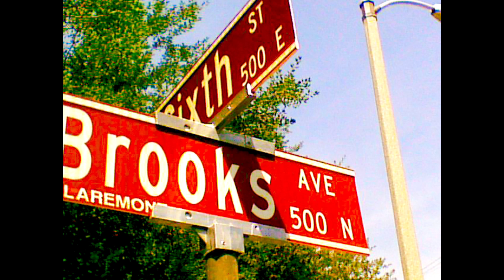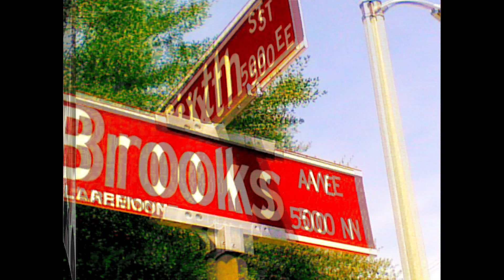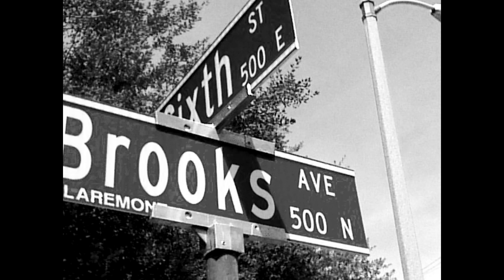Johnathan Brooks Oxy and Bend Elks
2014 Occidental College and Bend Or Elks of the WCL
Johnathan Brooks Baseball snips